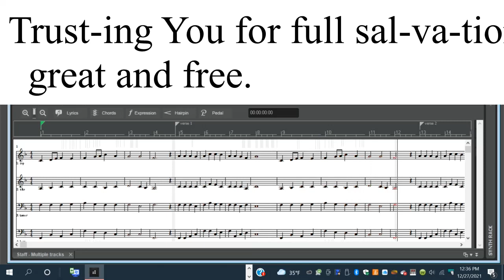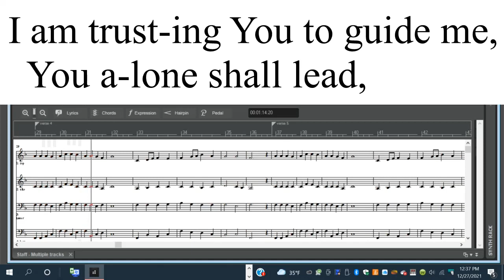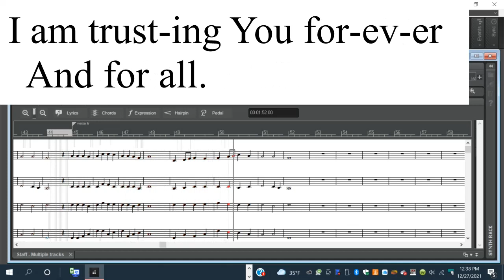I Am Trusting Thee Lord Jesus